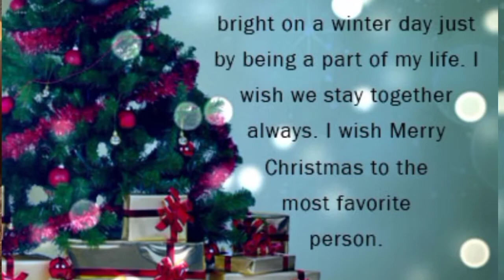Merry Christmas to my beloved friend's ❤️🎄☃️ Anitha Akka Samayal